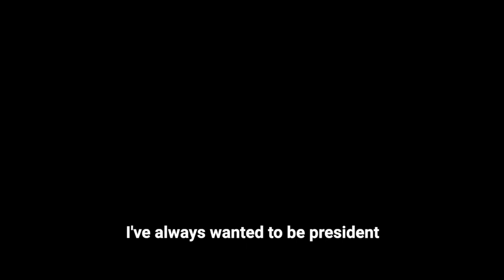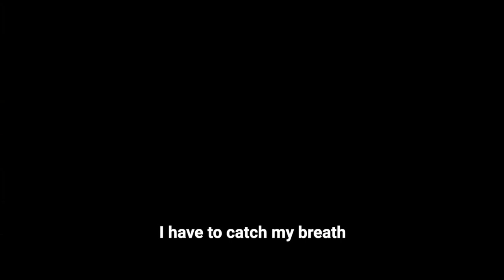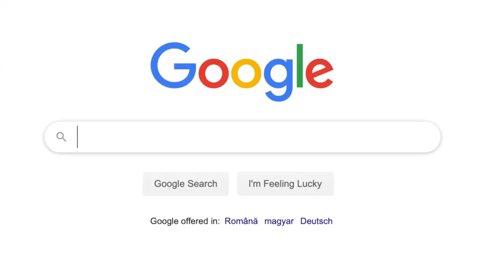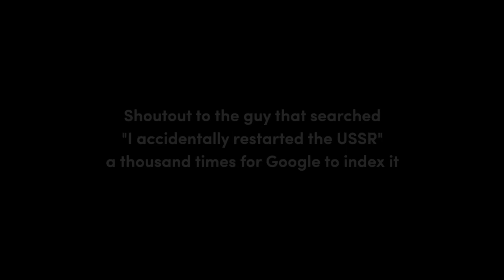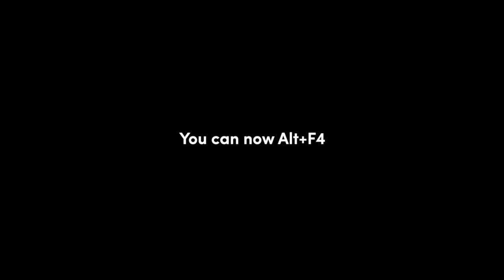I accidentally restarted the USSR (full game)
Have you ever went on google and searched "I accidentally"? If you did then you saw that google autosuggest "I accidentally restarted the USSR". And also you've probably wondered who would search that for more than a one time joke. In this game you will be able to play the tail of Igor Ivanov as he accidentally restarts the USSR.